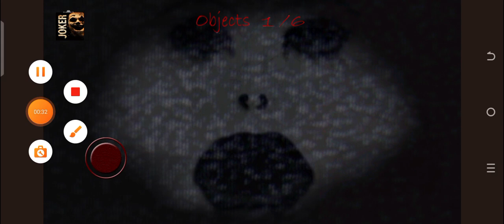DVloper vs Kelplerians vs Z & K Games